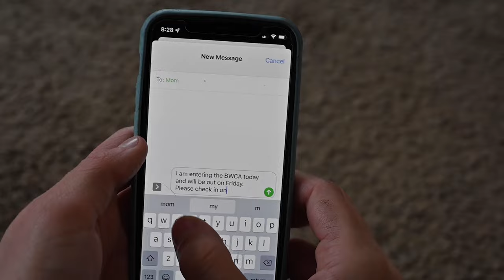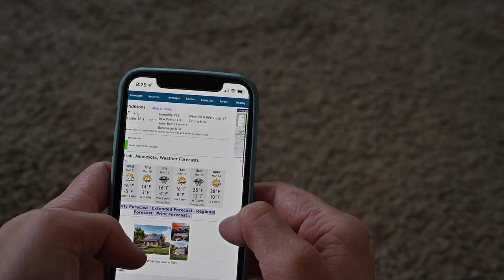5 STEPS prepare for BAD WEATHER CANOE CAMPING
The Boundary Waters Canoe Area Wilderness (BWCA) Is my favorite place in the entire world. The joys of wilderness camping are plenty. I have other videos about that. Sometimes the weather can be dicey, when there is bad weather or storms while we are camping, there are lots of ways we can prep and be safe. This video I share 5 ways I prepare for bad weather when camping in the Boundary Waters. This video is specific to the BWCAW, but it applies to any kind of camping, especially canoe camping.

I camp and hike in and around the Boundary Waters Canoe Area Wilderness. I also guide Boundary Waters Retreats! In the Superior National Forest, in Northern Minnesota. And anywhere else I can venture to! I love sharing the journey with you all.